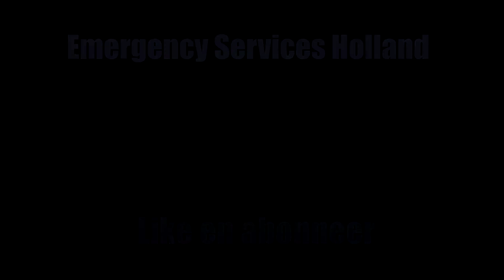4-5-2018 || [Opleiding] Politie motoren begeleiden VIP door Rotterdam.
› In deze video ziet u een opleidings Verkeers Technische Begeleiding.

Gefilmd door: Nick